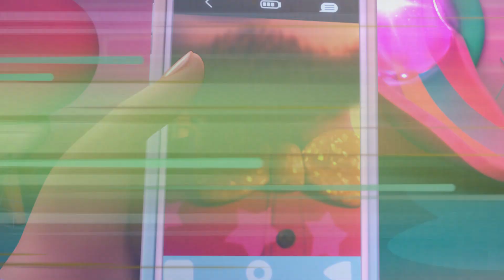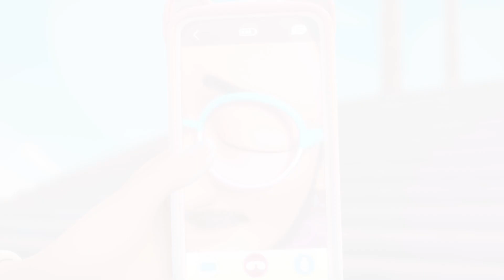✨🤭 HAARSTYLINGS mit GLITZER 🤭✨ VIP PETS auf Englisch 🌈 Ganze FOLGEN 😍 CARTOONS und SERIEN für KINDER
DU BEKOMMST NICHT GENUG von den 🐩 VIP Pets? 💇‍♀️

Dann ist diese Sammlung für dich! 💞

Die 💥 BESTEN 💥 Folgen in nur 1️⃣ Video!